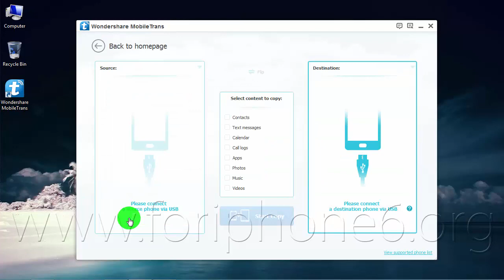How to Transfer Contacts from HTC EVO Design 4G to iPhone 6 Plus using Mac/PC ?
The one-click phone to phone transfer tool lets you transfer Contacts from Android phone HTC EVO Design 4G to your new iPhone 6/6 Plus